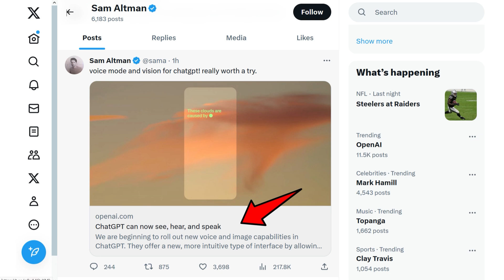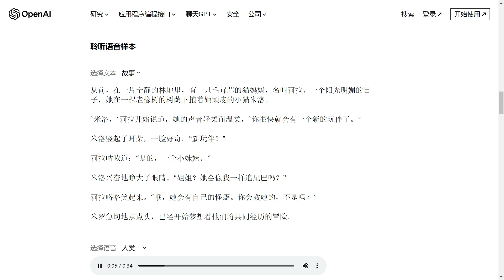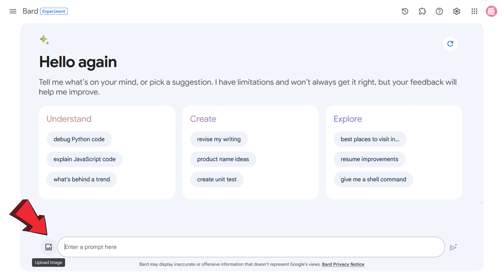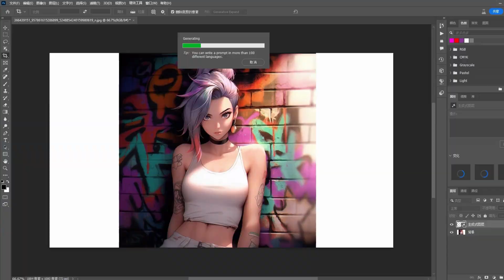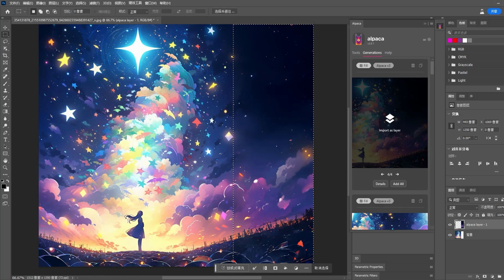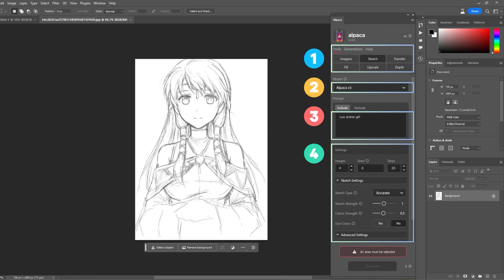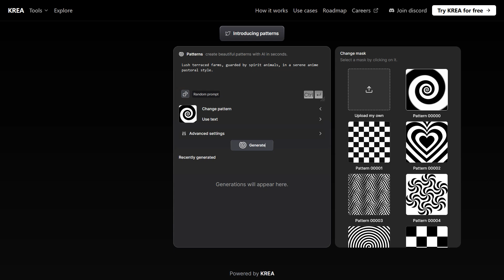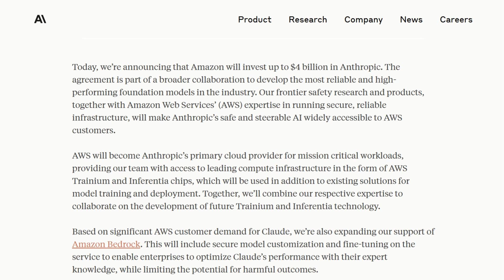ChatGPT加入多模态功能，支持图像交互 - PhotoShop 生成式填充完美替代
Photoshop Alpaca插件发布: 一键上色，图像生成，智能扩展，画质增强